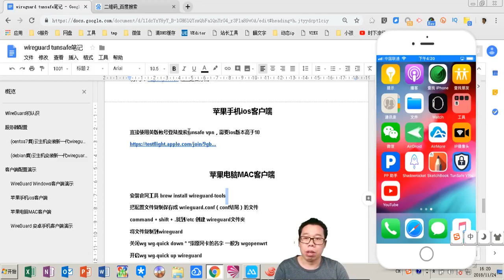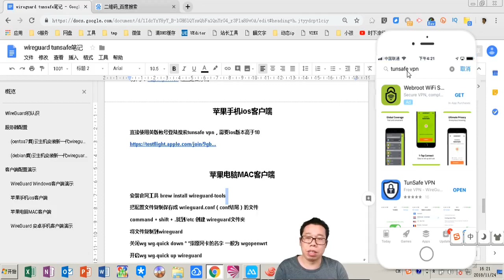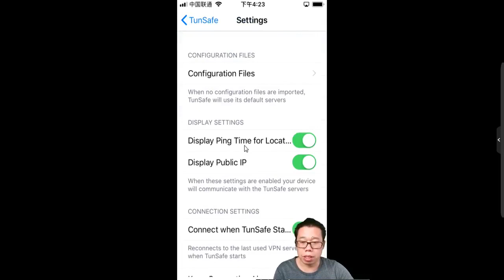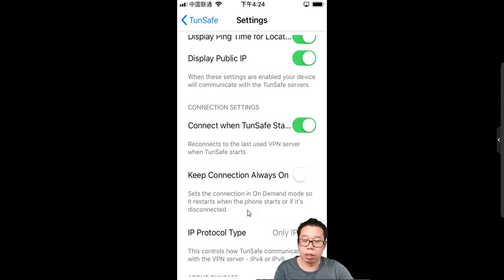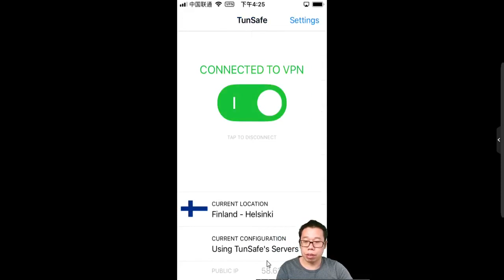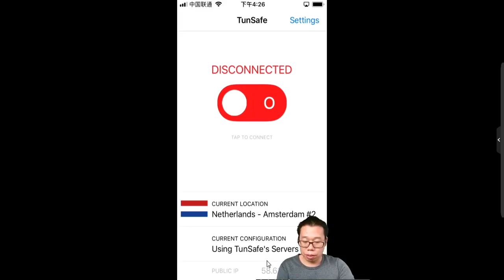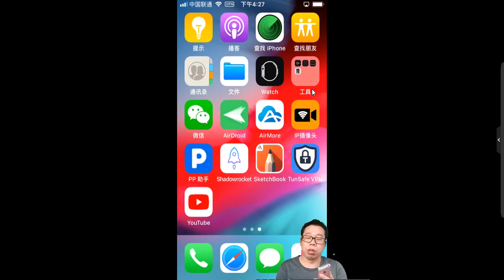#068 wireguard 在苹果手机ios客户端演示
直接使用美版帐号登陆搜索tunsafe vpn，需要ios版本高于10